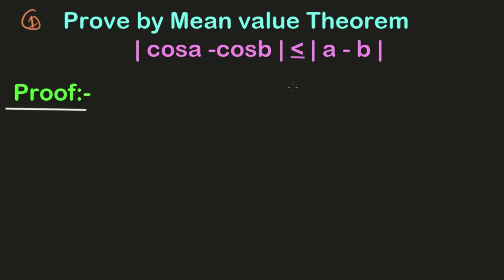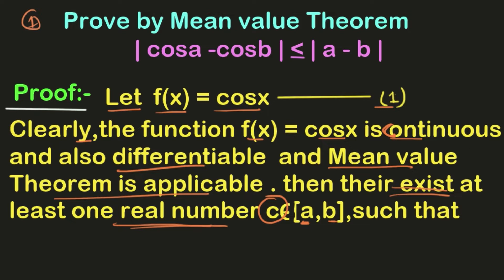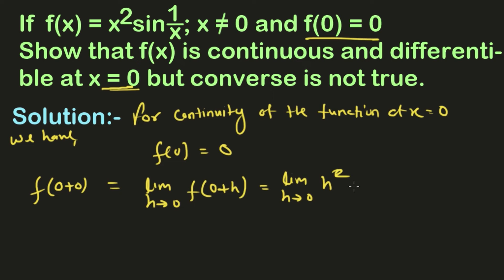B.sc.maths part 2 || important question || B.Sc 2nd year maths | Real analysis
Continuity and differentiability solve problems in hindi 🔥